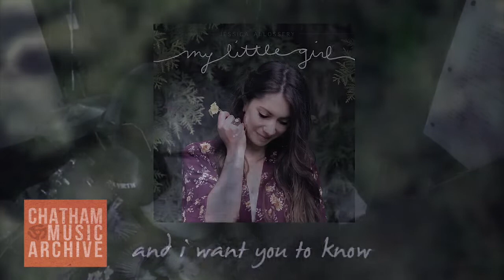Chatham-Kent Music Scene 2018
* Uploaded by the Chatham Music Archive for historical purposes, documenting music from Chatham-Kent.